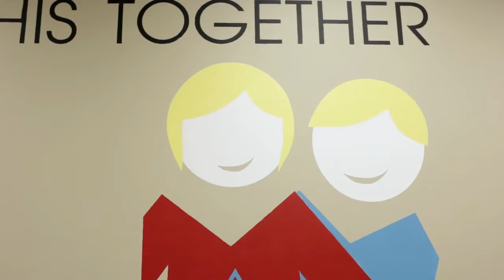Advertising & Marketing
Business Owner: "I wonder what I can afford to spend on advertising and marketing..."